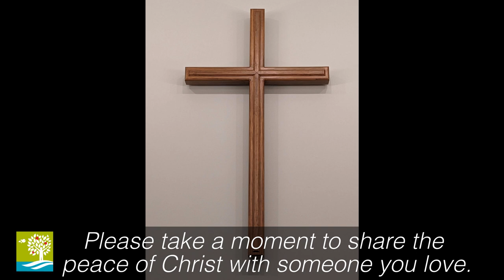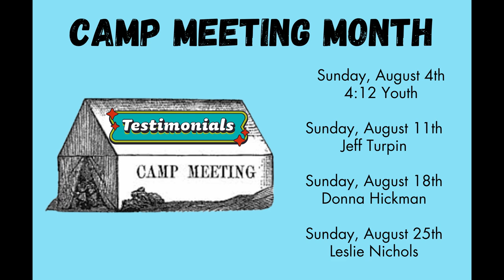Why I Am United Methodist - August 4th, 2024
The title of Sunday's sermon by Pastor David Haley is, "Why I Am United Methodist."  The scripture lesson is Ephesians 2:8-10. I started out in life and in ministry as a Baptist. After a number of years in ministry I was drawn to the United Methodist Church where I found a holistic, practical, and authentic expression of the Christian faith that is rooted in the Scriptures. We will explore three of the emphases that God used to bring me to Methodism: grace, good works, and connection.